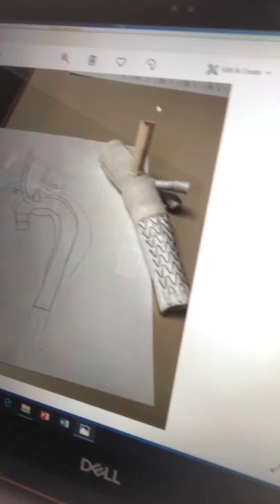Mike Sylvester Aortic Hope Survivor Series Video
Aortic Dissection Survivor Mike Sylvester"s Two and a half year journey from heart attack to Aortic Dissection and then the additional aortic surgery that would lead to a stroke.